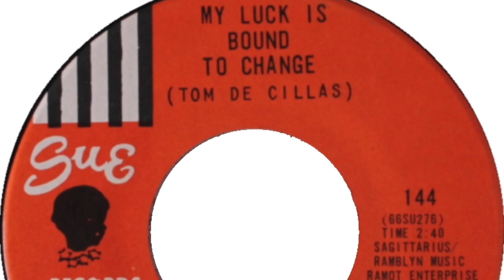my luck is bound to change Bobby Lee